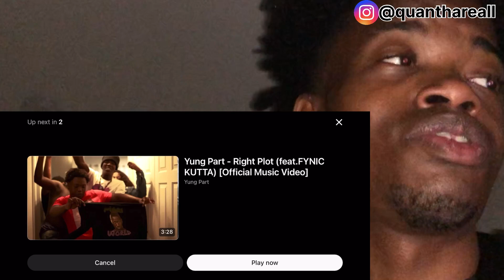⁠@Ajoutda21_ X WALLY - "DOWN FOR MY NIGGAS" (OFFICIAL VIDEO) REACTION!!!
^^OUT NOW GO WATCH!!!